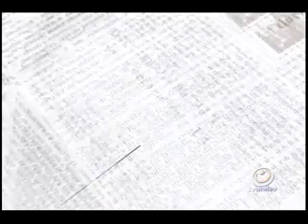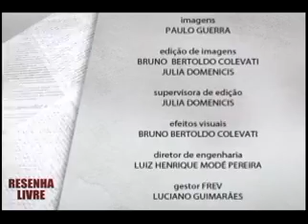Programa Resenha Livre - Bloco II - 31/07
O programa Resenha Livre é transmitido pela TV Unifev, quinzenalmente as quintas-feiras depois do TVU Jornal 2ª edição, com reprise no sábado logo após o programa Notícias do Campo às 9h00